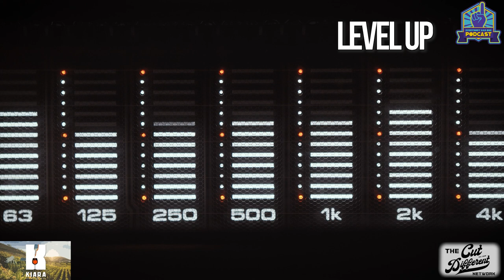Everybody Has One Podcast segment -Episode 73- Last Glass